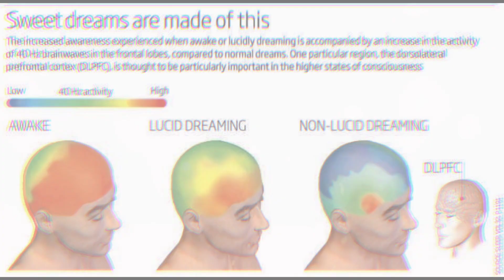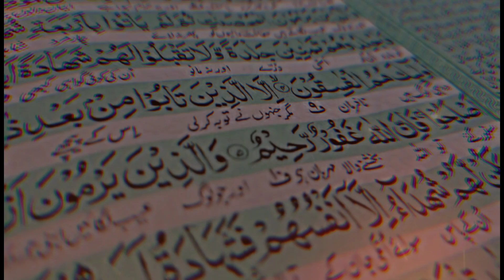Lucid Dream Explained in detail | Interestingtalks | اردو / हिंदी.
what is lucid dreaming ?
what the difference between lucid dream and normal dream? fully explain